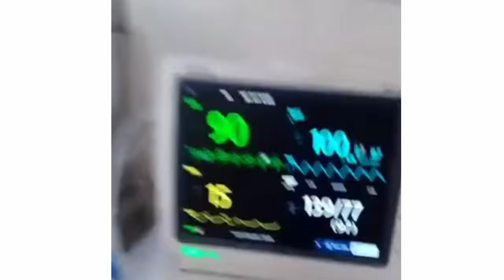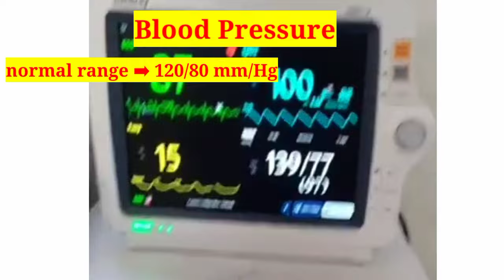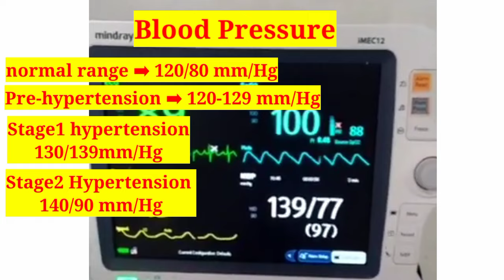ICU MONITOR READINGS EXPLAINED IN HINDI | VITAL SIGNS | आईसीयू मोनिटर मे किया किया देखा जाता हैं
What are the monitors in ICU?
The bedside cardiac monitor (oscilloscope) in the ICU provides a continuous display of not only the patient's ECG, which includes heart rate (measured as the number of QRS complexes) and rhythm, but also the oxygen saturation (SpO2)
How many types of ICU monitors are there?

Types of ICU patient monitor:-
At Hospitals Store there are different types of ICU monitors such as 3,5,7 multipara ICU monitors, cardiac monitors, etco2 monitor etc. are available for sale. These patient monitors show multiple parameters like Cardiac rate, ECG, SPO2,BP etc.

What are the 5 parameters of patient monitor?
Monitor must be able to monitor ECG, Respiration, SpO2, NIBP and Temperature as a standard parameter.